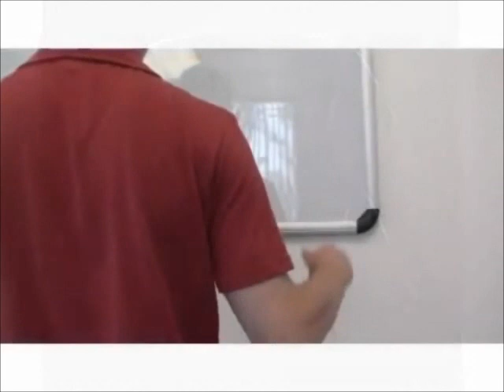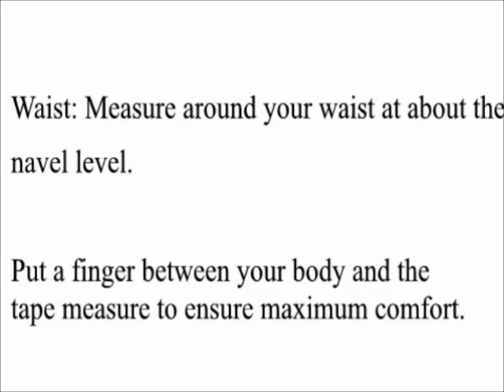How to measure +Venture 556 Battery Heated Fleece Jacket for Women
speaks for itself. Stop The Cold Before The Cold Stops You!

We designed this Heated Fleece Jacket for warmth and performance -- and we made it so comfortable you'll want to wear it every day.
Combining fleece with the XCT heating system is a natural pair and makes for one cozy jacket. Hair-thin micro fibers give you the flexibility you need to stay active all year round.
Having heat on demand with the customizable temperature controller, you will wonder how you ever got by without it.
With the Heated Fleece Jacket in your arsenal, cold weather is no match.
Temperature and zone selection
Over 5 hours of heated comfort
Soft, fleece material